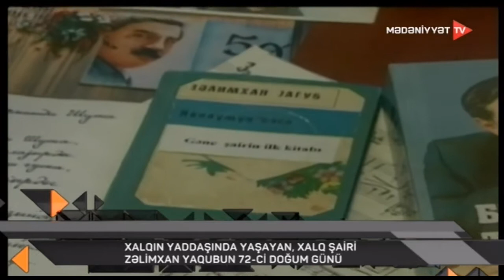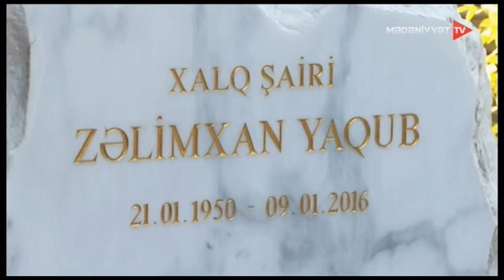21 yanvar Xalq şairi Zəlimxan Yaqubun doğum günüdür...